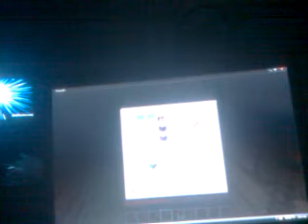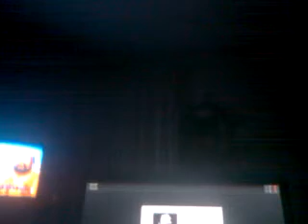Minecraft first night